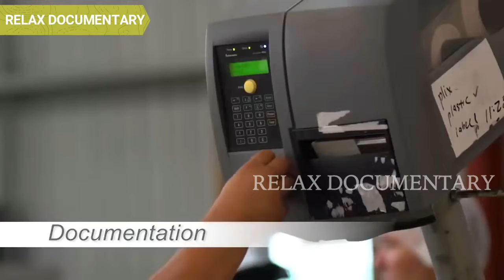Great Documentary 2018 The Most Incredible Harvesting Ever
Please Note : This Is Not a 2018 Documentary Its Old One Just The Title I've Chosen 2018 Nothing else